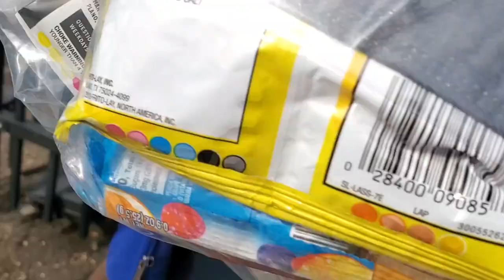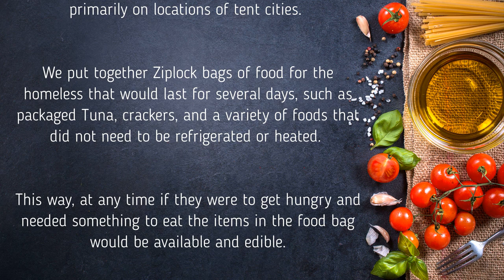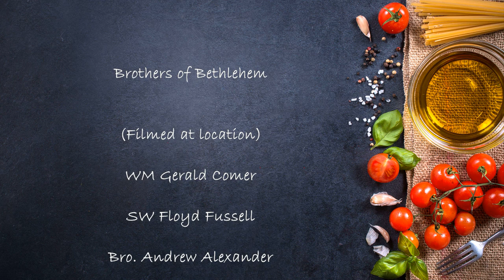BEING HOMELESS IN CHICAGO 2023 DOCUMENTARY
Samaria Chapter #1 - Adah Charity came up with the idea of catering to homeless community, focusing primarily on locations of tent cities.

We put together Ziploc bags of food for the homeless that would last for several days, such as packaged Tuna, crackers, and a variety of foods that did not need to be refrigerated or heated.

This way, at any time if they were to get hungry and needed something to eat the items in the food bag would be available and edible.

The ”5” Locations where we serviced the homeless were located in the Pilsen community, and South Loop area.

1.) Canalport/Cermak
2.) Pacific Garden Missions (South Loop)   OUTSIDE
3.) Roosevelt Road & Desplaines St (South Loop)
4.) 21st Western Viaduct
5.) 23rd Rockwell (on the side & behind Walmart)

***The identity (faces) of some people have been concealed for the privacy purposes and law of anyone who resides at PACIFIC GARDENS MISSIONS***

Music selections:
1.) Curtis Mayfield - The other side of town
2.) Curtis Mayfield - Love to people
3.) Marvin Gaye - Inner City
4.) Stevie Wonder - Living for the city